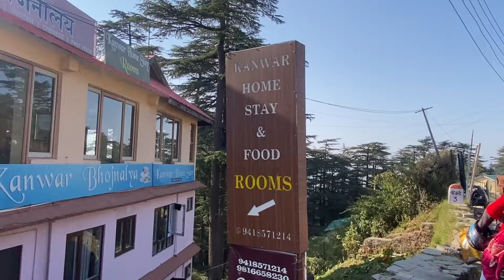Went to chail 😍🫶! Most beautiful tourist place to visit in Himachal 🤍